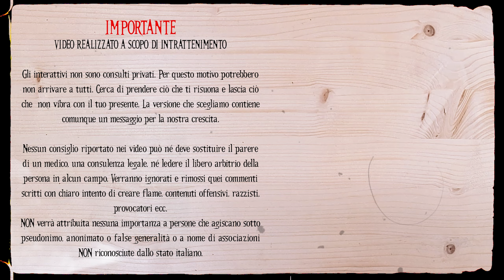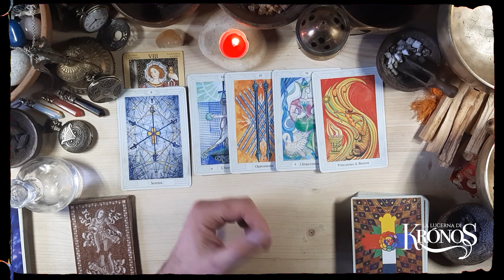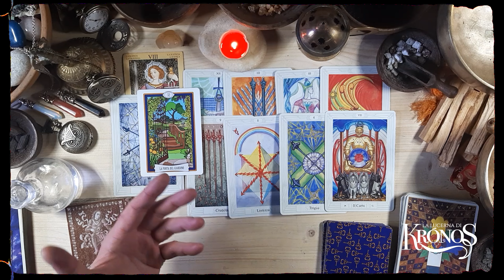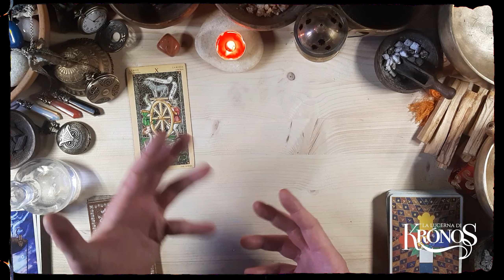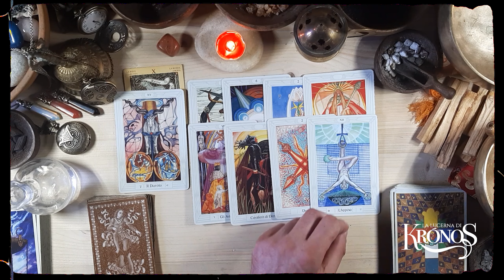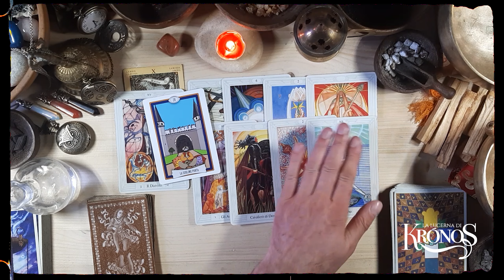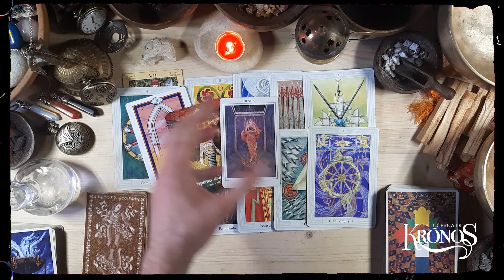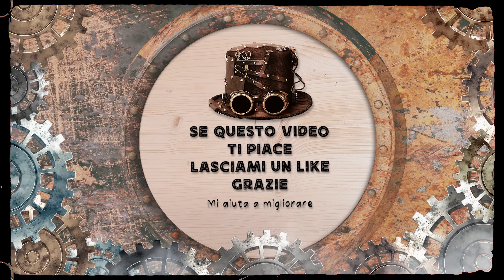Cosa porta ❤️ settembre? 🍁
Che cosa porta il mese di settembre? 🍁 I video de la Lucerna di Krónos ⚙️ sono completamente rinnovati nel layout ⚙️ e nei contenuti. Scopri quali saranno le energie e gli eventi principali del mese di settembre. Scegli la variante e ascolta il responso.

Sigla e varianti 00:06
Parlando di Tarocchi 01:06
Agata Naturale 01:28
- Il Tarocco Thoth (Parte 1) 05:48
- Riassunto 25:34
Diaspro Fasciato 32:23
- Il Tarocco Thoth (Parte 2) 37:14
- Riassunto 53:51
Geode del Sahara 01:00:40
- Il Tarocco Thoth (Parte 3) 01:03:37
- Riassunto 01:17:53
Outro 01:24:06
Bloopers 01:24:52

⚙️ Mazzi:
Tarocchi Dorati degli Estensi By Giordano Berti, Jo Dworkin
Oracolo delle Porte By Francesca Romana Valente
Ancient Feminine Wisdom By Brian Clark, Kay Steventon
Oracolo degli Spiriti degli Animali by Colette Baron-Reid, Jena Della Grottaglia